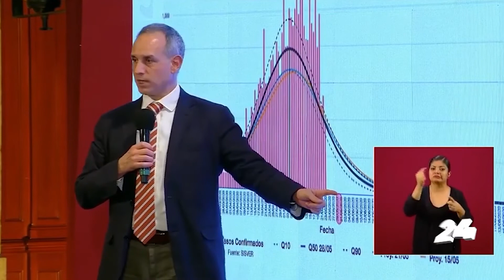24 MORELOS | RESUMEN INFORMATIVO 10 DE MARZO 2021